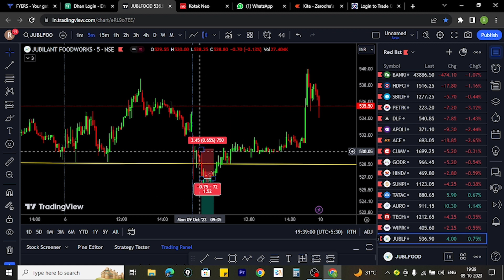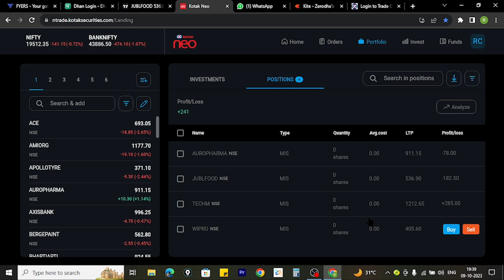Day 15 Live Trading || My Today's PnL